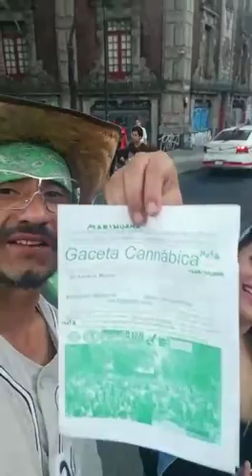Grifolandia 4:20 en la secretaría de gobernadion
Video de jairocortezz397